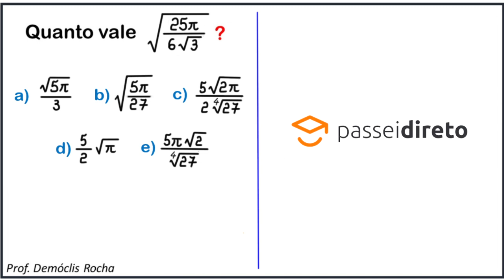EXPRESSÃO NUMÉRICA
ÁREA DE UM HEXÁGONO E ÁREA DE UM CÍRCULO - CONCURSO - EXCLUSIVO PD

Olá, amigos do meu canal no YouTube. Eu sou o professor Demóclis Rocha e, neste vídeo, apresentarei uma resolução para um problema sobre o valor de uma expressão numérica.

CÂMERAS

MICROFONES